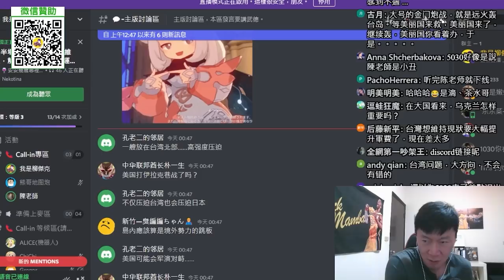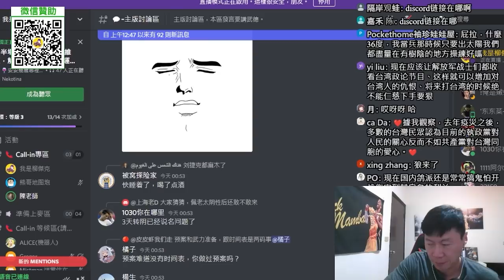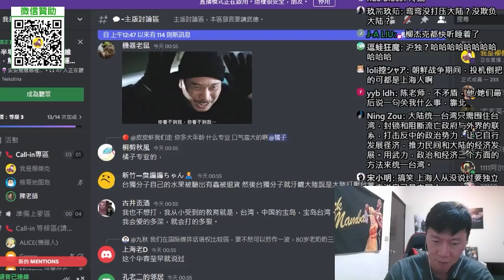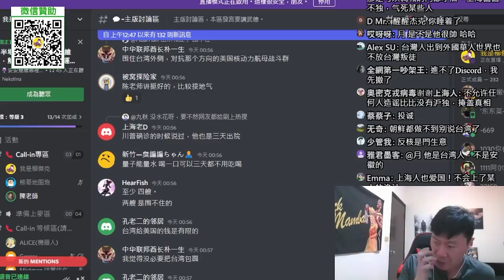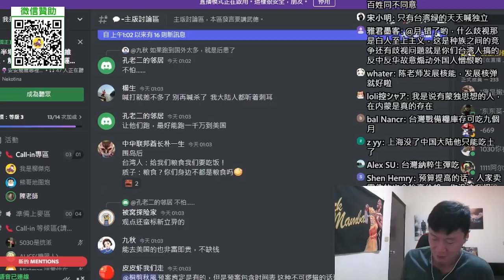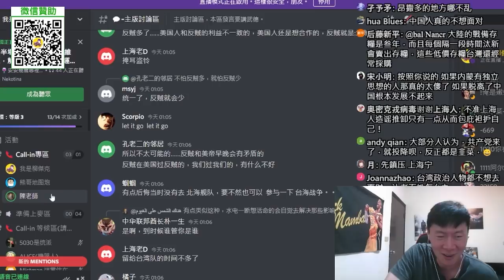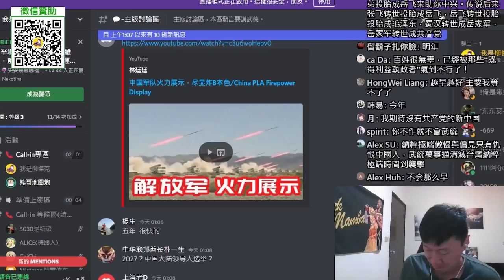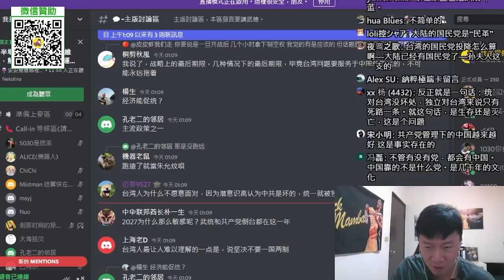(陳老師)台灣人不相信大陸會打台灣。侵害到台灣人的利益，才會抵抗。如果真的要抗中保台，應該發展核能，搞徵兵。台灣人還在期待大陸崩潰？